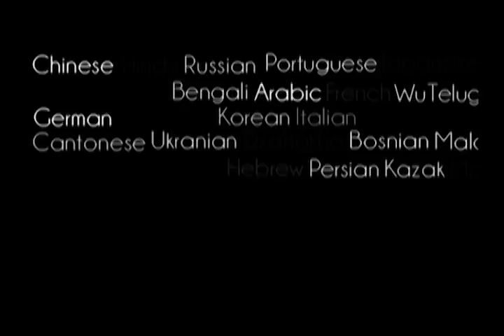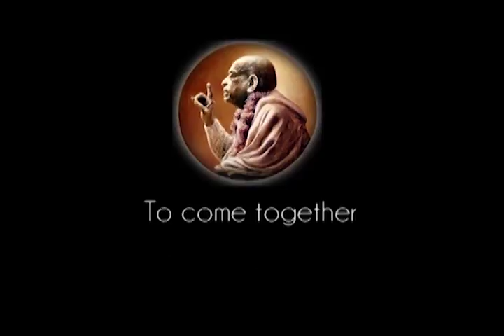Prabhupada 0427 Själen är skild från den grova och den subtila kroppen